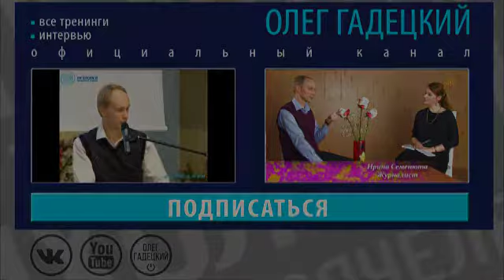Олег Гадецкий. Понятие брака и семьи